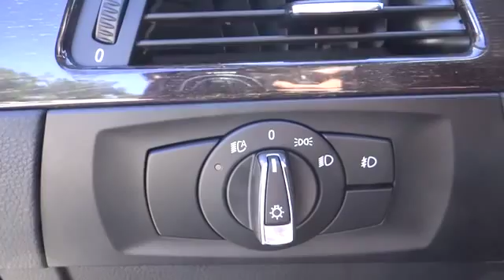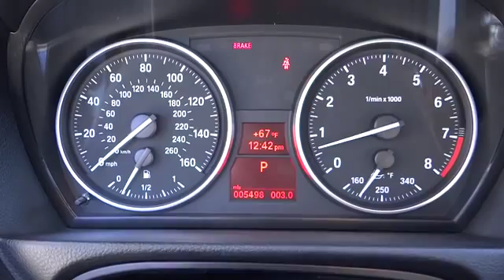2012 BMW 3 Series San Diego, Oceanside, Vista, Escondido, Encinitas, CA 104326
2012 BMW 3 Series
2012 BMW 3 Series 328i - Stock#: 104326 - VIN#: WBAKE5C52CJ106198